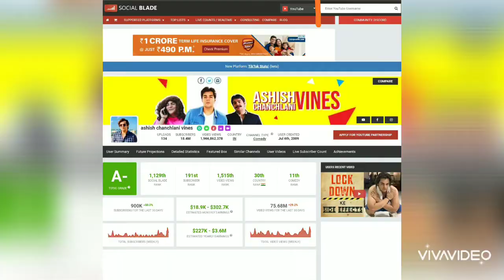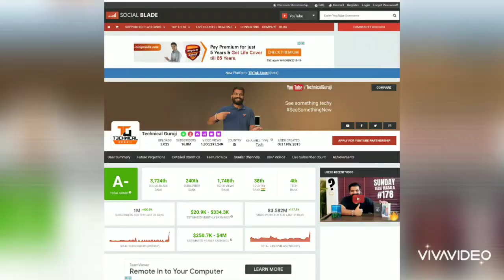Top 5 Indian youtubers | Who is No. 1 youtuber??| How much they earn from youTube in 2020????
In this video I have discussed the details of top 5 youtubers  and their earning in 2020 from youtube. I have also shared what type of videos they create on their channels.

About: Trending videos is a YouTube Channel, where you will find Trending_knowledgeable videos, Trending_Health-Fashion-Hairstyles-Beauty Tips videos & Trending_Kitchen-Cooking-Housemaking Tips videos.